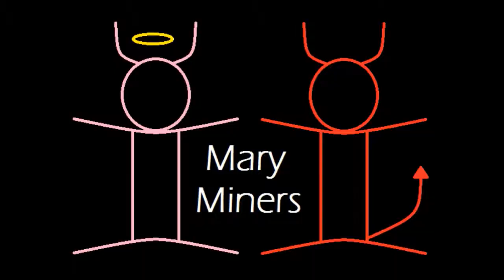Minecraft Let's Play: Survival Series (Ep 3)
Watch the Mary Miners as they take on the Minecraft world!  One death at a time.

Artwork made by Hayley. Music made by Ashley.

We have deep hope in hearts that you (the viewer) have truly enjoyed your time spent watching us play our little games. We thank you from the tip of our toes to the top of our heads.